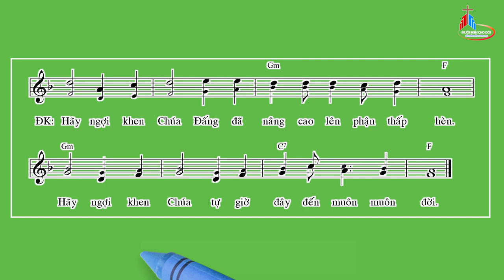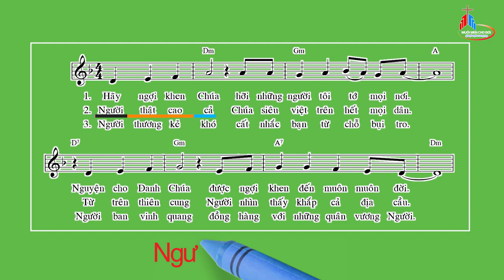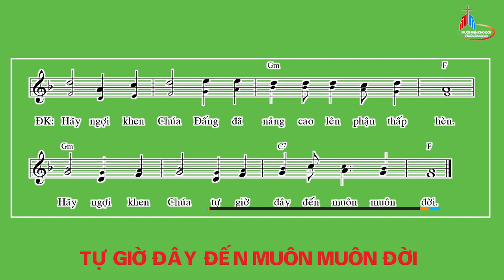Đáp Ca: Chúa Nhật XXV Thường Niên - Năm C, Thái Nguyên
Tv 112
Thái Nguyên.